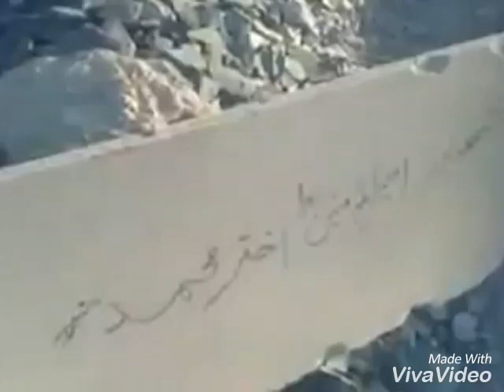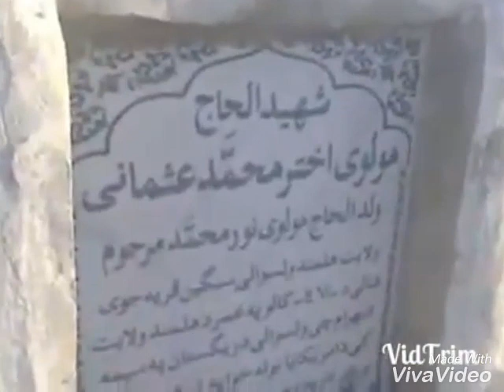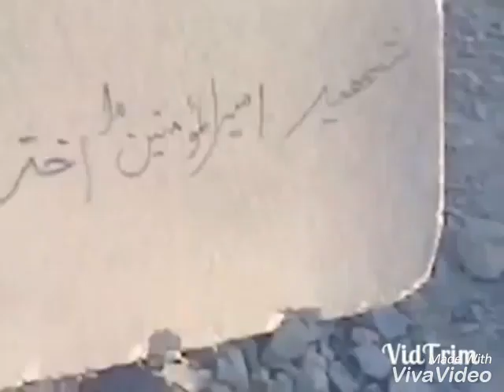Mullah Akhtar Muhammad Mansoor (تقبله الله) Nasheed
د شهيد أميرالمٶمنين ملا أختر منصور په ياد کې